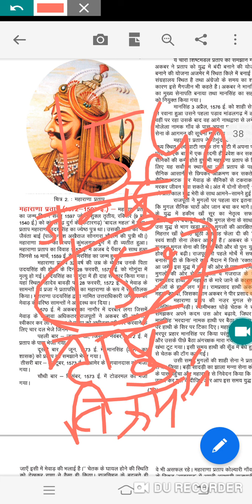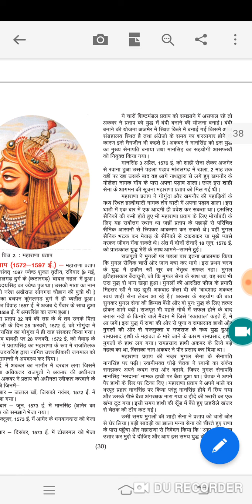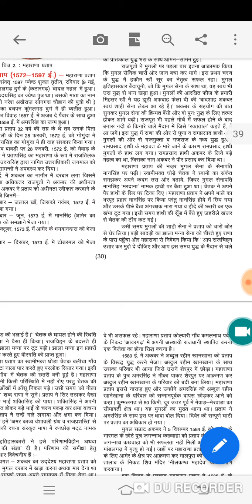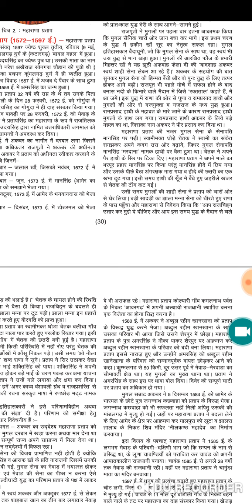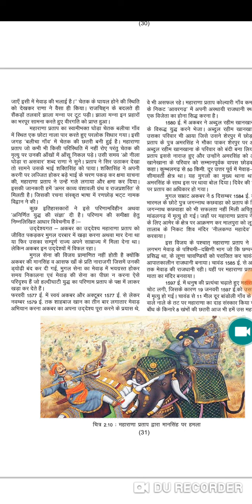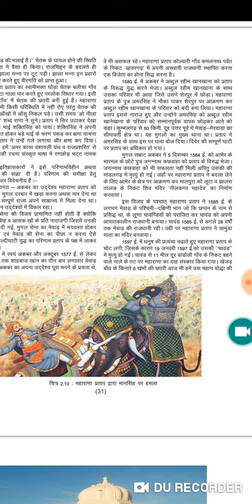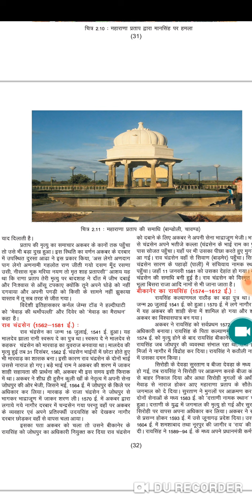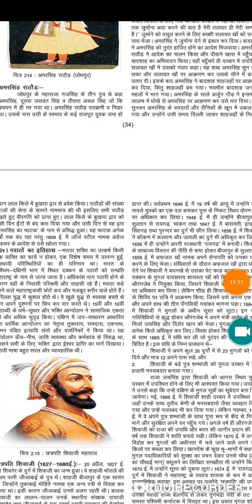RBSE class 10 social science |पाठ 2 संघर्ष कालीन भारत1206-1757 तक 05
Aj ke is video me RBSE class 10 social science |पाठ 2 संघर्ष कालीन भारत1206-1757 तक 05
Rbse
Rbse class 10
Rbse class 10 social science
Rbse class 10 social science path 2 sangrash kalen bharat 1206 to 1757